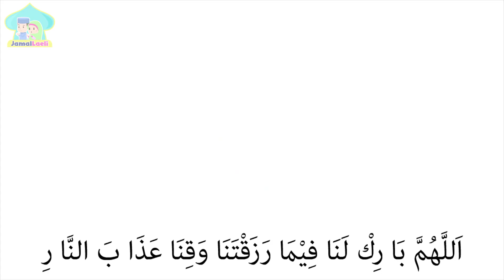Kekuatan Doa 3-Doa Sebelum Makan-Anak Islam-Bersama Jamal Laeli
Assalamualaikum adik-adik...

Mari kita lihat video animasi ini, kami berharap melalui video ini dapat membantu kalian belajar doa sebelum makan. Jangan ragu untuk memberikan umpan balik ya. Doa Sebelum Makan Untuk Kanak-kanak Versi Jamal Laeli

Terima kasih